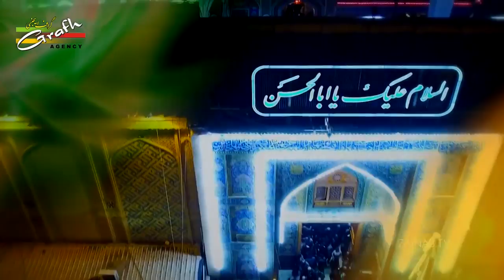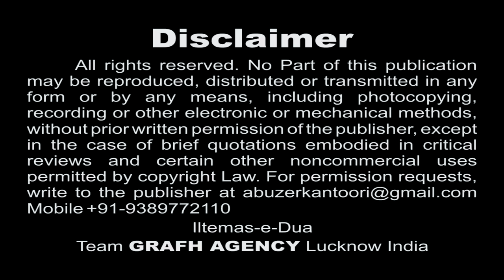Al-Madad Sher-e- Khuda Fateh Khaibar Haider | Moazzin-e-Aza Meesam Abbas Kazmi | 1439 2017-18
Audio : ODS Studio Karachi Pakistan
Vocal : Mazhar Lucknowi
Video Editor : Abuzer Kintoori

Presented By : Mohd. Asghar Kintoori & Karrar Haider Jaan Jarwali
Cameraman : Rahul Singh Chauhan
Camera Asstt. : Kumail Ali, Yusuf Raza, Mehdi Hasan "Sonu"
Production Manager : Mahtab Husain & Mahmood Rizvi
Video Editor : M. Abuzer Kintoori

Aijaz(Josh-e-Azza) 2018
Ashfaq-Marchant 2018
Qurban Jafri
nohay 2018
sarwar 2018
nohay 2017-18
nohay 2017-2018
nadeem sarwar
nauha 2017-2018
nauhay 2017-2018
nohay
how to
scrapbooking (hobby)
noha
epic
daniyal
islam
shia
2018
farhan
allah
iraq
song
lyrics
album
naat
qawali
duwa
salawat
ibadat
talwar
tatbeer
zanjeer
qama
azadar
pursa
sham
karbala
matamdari